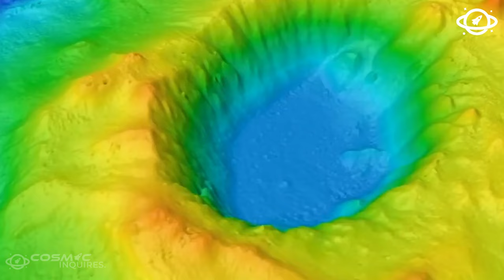Iceland's Volcano Fissure & the Most Massive Eruption Ever!🗻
🌌 Welcome to Cosmic Inquires 🌌

In this video, we journey through the stunning landscapes of Iceland, exploring the geological wonders that have shaped our planet. From the fiery depths of the Earth to the awe-inspiring power of volcanic forces, witness the epic tale of Iceland's volcanic history unfold before your eyes. 🗻🌪️